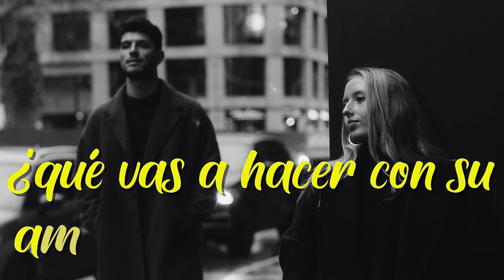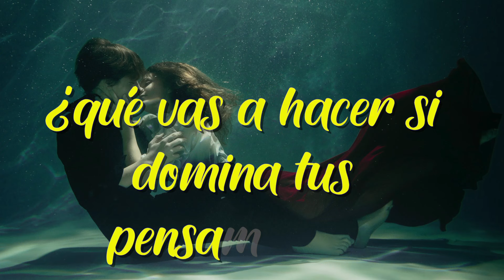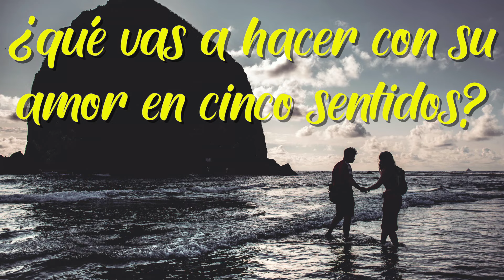MIS CINCO SENTIDOS SON PARA TU AMOR#amor